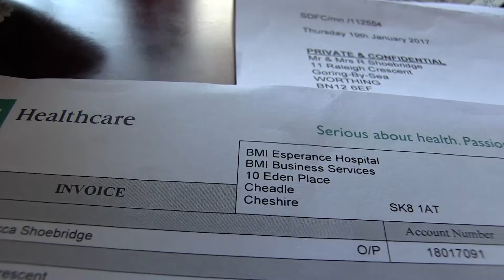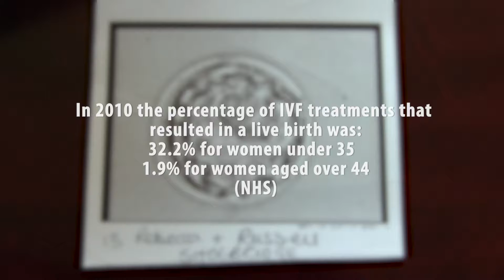IVF: The Real Story (Jack Roberts)- 3rd rough cut